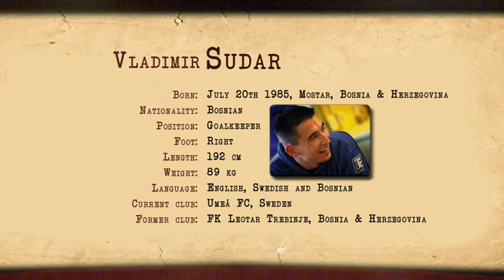Vladimir Sudar Highlights